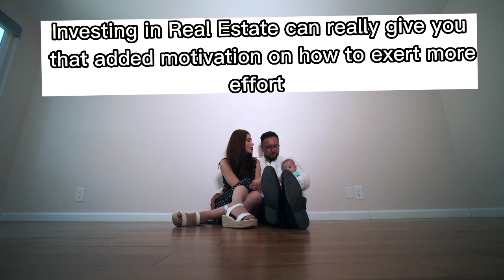Kapag nag invest Ako sa Real Estate tutubo ang pera ko | Real Estate 101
Kapag nag invest Ako sa Real Estate tutubo ang pera ko